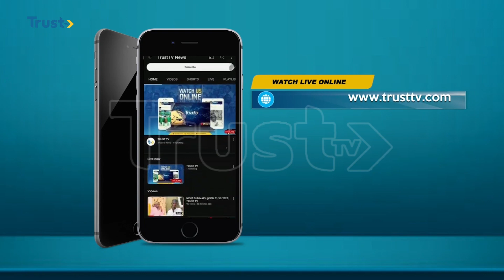News Update: Courts Remands Ex Power Minister Agunloye In Prison over $6bn power project scandal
This is News Update from Trust TV with News Headlines and stories around Nigerian and the world.